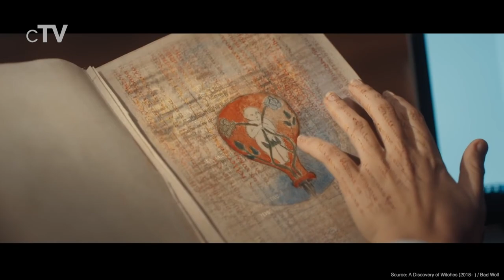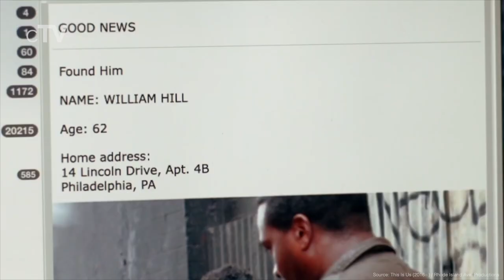Top 10 Romance TV Series of the 2010s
If you want to know the best romantic tv shows you should definitely watch our picks for the best romance tv series of the 2010s. All love story tv shows in this ranking started between 2010 and 2019.

We missed your favorite Romance TV Series of the 2010s?

TV Series in this Ranking:
10. Modern Love (2019– ): (00:30)
9. Masters of Sex (2013–2016): (01:26)
8. A Discovery of Witches (2018– ): (02:23)
7. You're the Worst (2014–2019): (03:21)
6. Looking (2014–2015): (04:15)
5. Poldark (2015– ): (05:12)
4. Please Like Me (2013–2016): (06:05)
3. Outlander (2014– ): (06:54)
2. Downton Abbey (2010–2015): (07:56)
1. This Is Us (2016– ): (09:42)